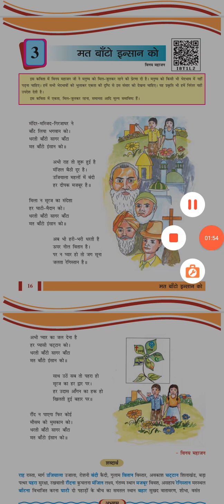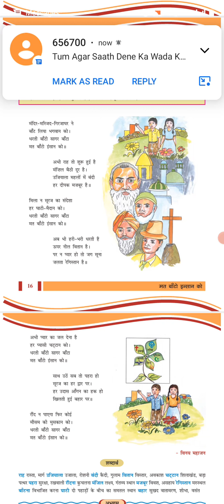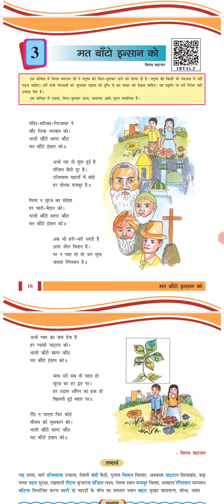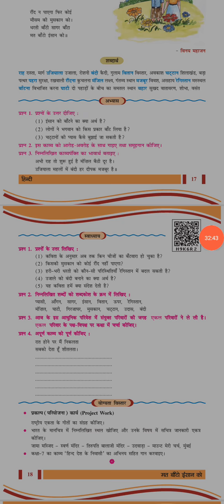STD 8 HINDI